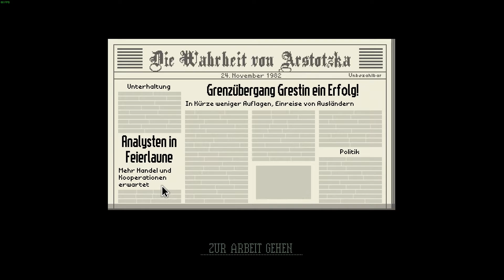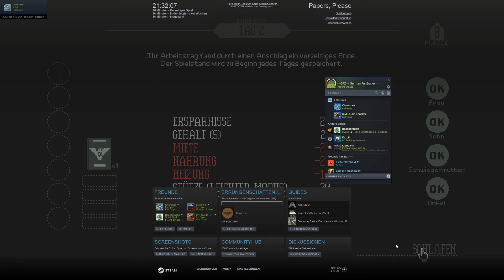Papers, Please #001 Unser neuer Job